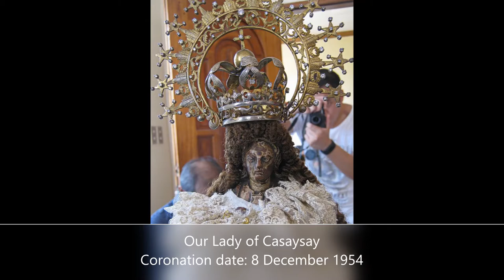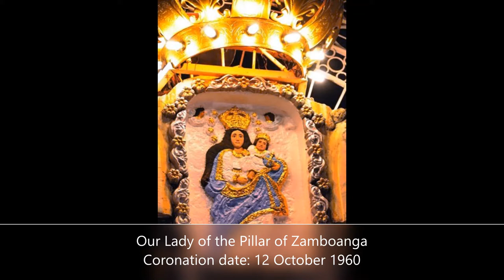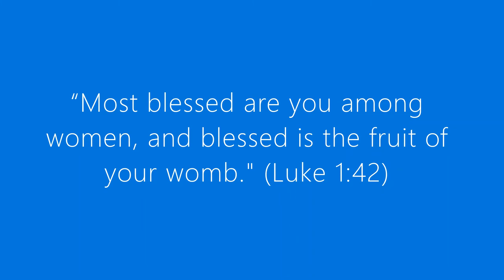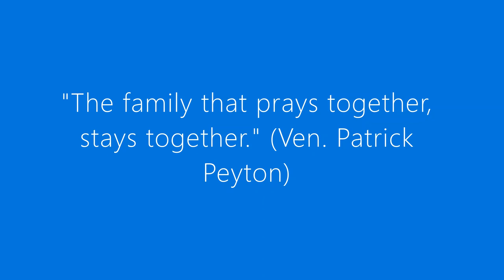Canonically Crowned Marian Images of The Philippines (UPDATED)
G'day, mate!

Today's marks the conclusion of the Flores de Mayo. Also today, we celebrate the Feast of the Visitation. Anyway, this is the updated version of the canonically crowned Marian images of the Philippines. The Philippines is known to be as "Pueblo Amante de Maria" or "Bayang Sumisinta kay Maria." To wrap it up, you can watch the different canonically crowned Marian images of Belgium, Italy, and Poland, which will be shown on the suggestion box. Hope you enjoy this video and God bless you and Mama Mary loves you.

Music used
1. Salve Regina
2. Magnificat by Daughters of Saint Paul